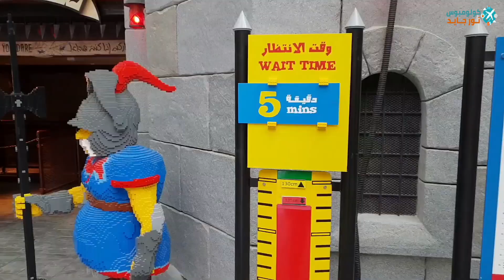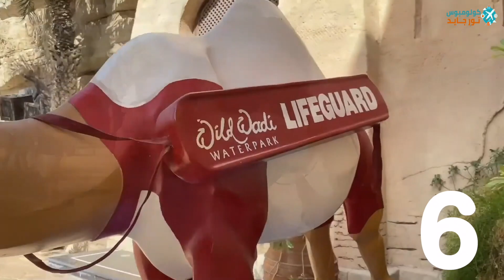سياحة الإمارات: ترشيحات أفضل 6 أماكن للعوائل، مع الأسعار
سياحة الإمارات للعوائل، تعتبر الإمارات العربية المتحدة واحدة من أفضل الوجهات السياحية للعوائل، بفضل مزيجها الفريد من الثقافة العربية العريقة والحداثة المتقدمة. استكشفوا معنا في المقال التالي ما تقدمه الإمارات من أماكن ساحرة وأنشطة متنوعة تناسب جميع أفراد العائلة.

التالي فيديوهات دبي في قناتنا

أولا: أجمل الوجهات السياحية
1: عالم  IMG Worlds of Adventure
دبي تضم واحدة من أكبر وجهات الترفيه العائلي، وهي عالم المغامرات آي إم جي. هذا المكان يقدم تشكيلة متنوعة وألعاب مدهشة تستهدف الأطفال والكبار معا. تتضمن الألعاب المائية المشوقة أنفاق المياه، الشلالات، وحمامات السباحة. هناك أيضا مدينة ملاهي مخصصة للأطفال تعج بالشخصيات الكرتونية. المرافق المتاحة أيضا تشمل حلبة تزلج على الجليد، صالة ألعاب رياضية داخلية والكثير من الألعاب الإلكترونية.

2: حديقة الحيوانات الإماراتية، أبو ظبي
حديقة الحيوانات الإماراتية في أبو ظبي هي واحدة من أبرز الوجهات الترفيهية والتعليمية، والمكان المثالي لقضاء يوم ممتع مع العائلة والأطفال. تعرض الحديقة مجموعة كبيرة ومتنوعة من الحيوانات النادرة كالفيلة، الزرافات والأسود في بيئات تشبه الطبيعية الأصلية لهذه الحيوانات.
 مجموعة الأنشطة والفعاليات الترفيهية في الحديقة تناسب جميع أفراد الأسرة، بما في ذلك عروض الحيوانات والطيور وركوب الجمال.

3. أكواريوم الشارقة
أكواريوم الشارقة هو واحد من أفضل الوجهات الترفيهية والتعليمية للعوائل والأطفال في دولة الإمارات، ويعد من أكبر وأجمل أحواض السمك في العالم، حيث يضم مجموعة كبيرة ومتنوعة من الكائنات البحرية. يقدم الأكواريوم تجربة ساحرة تبدأ بجولة تحت الماء في أروقته الزجاجية لمشاهدة آلاف الأسماك الاستوائية

4: مول دبي
 مول دبي، الذي يُعتبر من بين أكبر وأشهر مراكز التسوق على مستوى العالم، يحتضن هذا المول أكثر من 1200 متجر، بما في ذلك المتاجر العالمية الفاخرة والعلامات التجارية المحلية والمتوسطة، لتلبية كافة الاحتياجات والأذواق.
وبالإضافة إلى التسوق، يقدم مول دبي تجارب ترفيهية متعددة تتضمن الأكواريوم وحديقة الديناصورات المتحركة ومنطقة الألعاب للأطفال، مما يجعله وجهة مثالية للعائلات السائحة في الإمارات.

٥: ميراكل جاردن
 الحديقة الزهرية الفريدة في دبي، أصبحت منذ افتتاحها في 2013 واحدة من أبرز المعالم السياحية في الإمارات. تغطي الحديقة مساحة تقدر بحوالي 72 ألف متر مربع وتضم أكثر من 50 مليون زهرة و250 مليون نبتة.
تتميز الحديقة بترتيبات الزهور الضخمة والمعقدة التي تتغير كل سنة، بما في ذلك القلائد العملاقة والقلوب والنجوم والأشكال الأخرى.
بالإضافة إلى ذلك، تضم الحديقة عدة معالم مشهورة مثل الطائرة الإماراتية المغطاة بالزهور. تفتح الحديقة بشكل عام من نوفمبر إلى مايو، عندما تكون الأجواء في دبي أكثر لطفاً. الحديقة محبوبة بين الكبار والصغار على حد سواء.

٦: وايلد وادي ووتر بارك
هو منتجع مائي رائع يقع في دبي، بين فندق برج العرب وفندق جميرا بيتش. يضم المنتزه أكثر من 30 لعبة ومنزلق مائي، مما يجعله واحداً من أجمل المعالم السياحية المناسبة للعوائل.
 ستستمتعون بالتحدي والإثارة في "جميرا سكيرا"، التي تعد واحدة من أعلى وأسرع الألعاب المائية في العالم. بالإضافة إلى ذلك، يوجد أيضًا نهر الاستراحة، ومنطقة الأطفال، ومنطقة الموج الاصطناعي، والعديد من الألعاب المائية الأخرى

ثانيا: بعض المعلومات الدقيقة التي ستساعدك في التخطيط لرحلتك

١: تكلفة الطعام في الإمارات
تتراوح أسعار المطاعم في الإمارات بحسب نوع المطعم. في المطاعم المحلية، تتراوح الأسعار بين 5 و 15 دولار. في المطاعم السريعة، تتراوح الأسعار من 2 إلى 7 دولارات. أما في المطاعم الفاخرة، فتتراوح الأسعار بين 20 و 60 دولار.

٢: الطقس في الإمارات
تتميز الإمارات بطقسها الحار والجاف خلال فصل الصيف، حيث تتراوح درجات الحرارة بين 35 إلى 48 درجة مئوية. بينما في فصل الشتاء، يصبح الطقس معتدلاً وتتراوح درجات الحرارة بين 20 و 30 درجة مئوية.

٣: أفضل وقت لزيارة الإمارات
إذا كنت تخطط لزيارة الإمارات، فأفضل وقت للقيام بذلك هو خلال شهور الشتاء من نوفمبر إلى مارس، حيث تنخفض درجات الحرارة. في مقابل ذلك، قد يكون الصيف في الإمارات حاراً جداً وقد يؤدي إلى صعوبة في الاستمتاع بالأنشطة الخارجية.

٤: تكلفة الإقامة في الإمارات
أسعار الفنادق تختلف بحسب درجة الفندق. فنادق ثلاث نجوم تتراوح تكلفتها لليلة واحدة بين 90 و 180 دولار. فنادق أربع نجوم تتراوح تكلفتها بين 150 و 300 دولار لليلة. بينما فنادق الخمس نجوم تتراوح تكلفتها بين 300 و 500 دولار لليلة.

٥: مدة الإقامة المناسبة للسياحة في الإمارات
من أجل استكشاف أبرز معالم الإمارات السياحية، يعتبر البقاء لمدة تتراوح بين 4 و 7 أيام كافيًا.

محتويات الفيديو
00:01 مقدمة الإمارات
01:02 أجمل الوجهات
01:05 عالم المغامرات  أي ام جي
02:05 حديقة حيوان الإمارات
03:02 اكواريوم الشارقة
03:44 مول دبي
04:45 ميراكل جاردن
06:01 وايلد وادي ووتر بارك
06:44 أهم المعلومات
06:47 ما هو متوسط أسعار المطاعم؟
07:03 ما هو طقس الإمارات
07:19 ما هو أفضل وقت للسفر؟
07:40 ما هو متوسط أسعار الفنادق؟
07:59 كم يوم كافي للسياحة في الإمارات؟